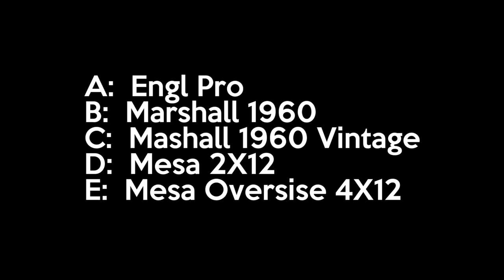How to Choose a GUITAR CABINET | Spectresoundstudios TUTORIAL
In today’s episode on Spectre Sound Studios I’ll show you guys the tonal differences between FIVE high quality guitar cabinets & help you make an informed decision when it comes to buying one! Check below for the gear I discussed in today’s episode.

A few of the products I discussed today in my video:
ENGL PRO Cabinet
Marshall 1960

About Spectre Sound Studios:
I'm Glenn Fricker, engineer here at Spectre Sound Studios. I love making records, and after doing it for sixteen years, I want to pass on what I've learned. On my channel you can find tutorials on how to record guitar, bass, real drums and vocals. There's reviews and demos of tube amps, amp sims, drums, mics, preamps, outboard gear, and plugin effects. Everything you've wanted to learn about recording Hard Rock & Heavy Metal can be found right here on this channel!